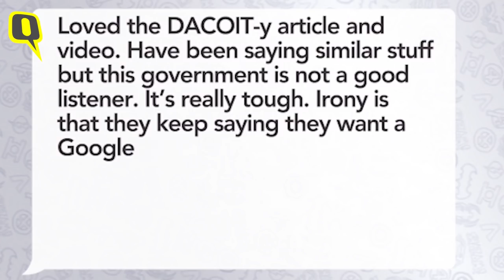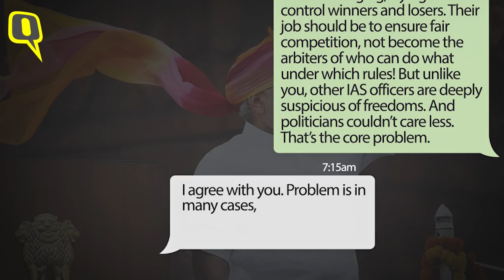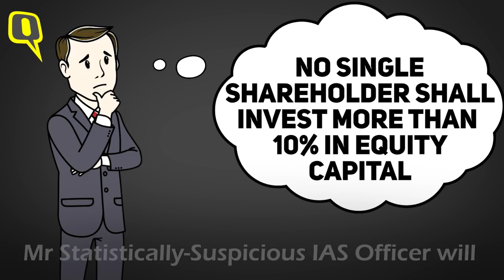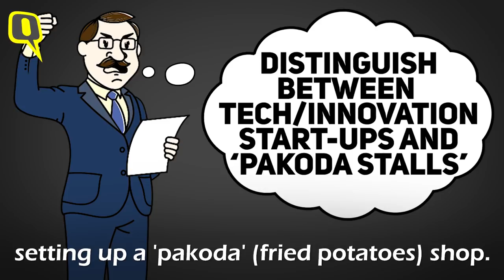Modi@4: Why IAS Officers Governing Digital India is a Bad Idea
The IAS officers' cradle-to-grave security ring-fences them from volatile success and failure. This nurtures a deep suspicion about free markets, says Raghav Bahl.